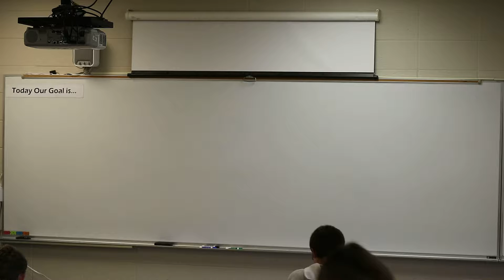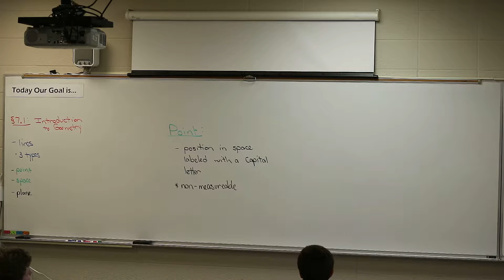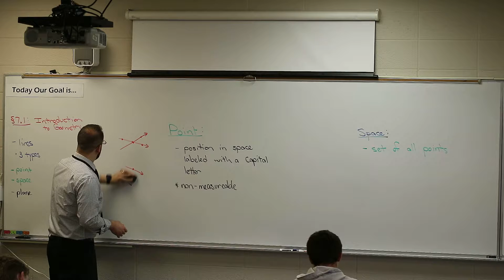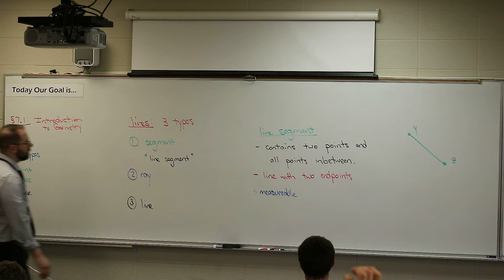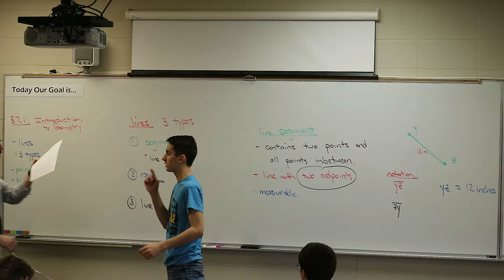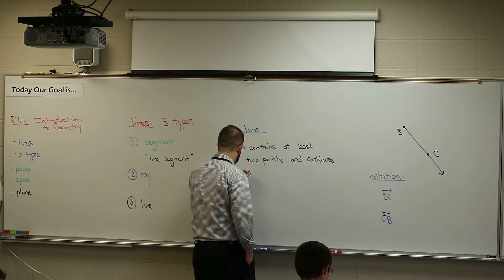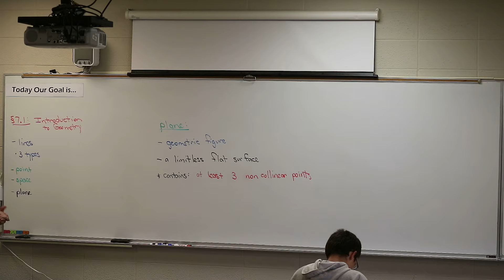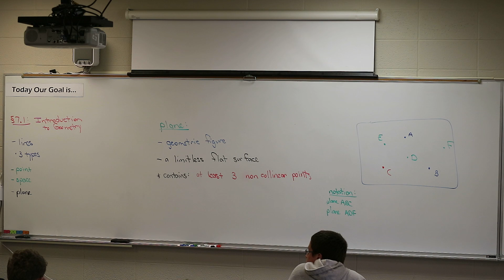General Math Section 7.1: Introduction to Geometry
Section 7.1: Introduction to Geometry